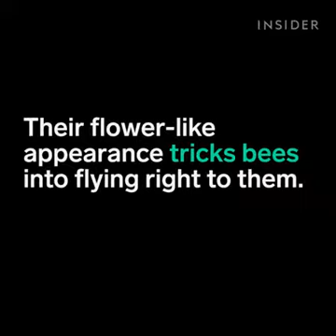Not a flower!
Video from Nache M Noor